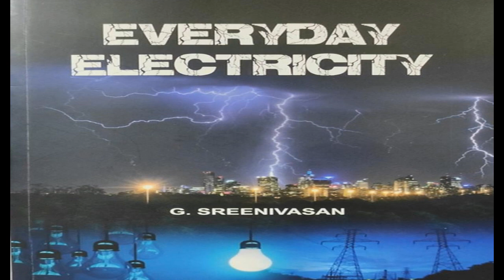Everyday Electricity Book Review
Book : Everyday Electricity
Author: G. Sreenivasan
Editor : Roma Chatterjee
Reviewer : Albeena Alvi
Publisher : Publications Division